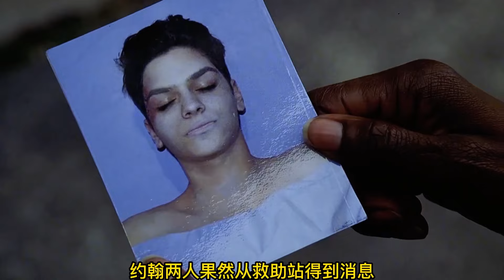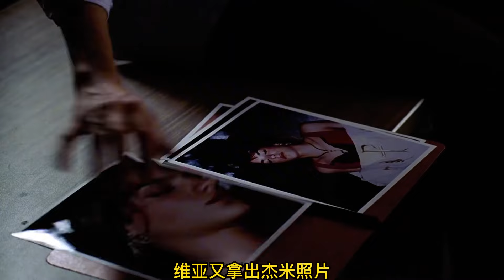懸疑：高分推理劇，教堂驚現一具尸體，揭開層層迷霧齷齪浮出水面